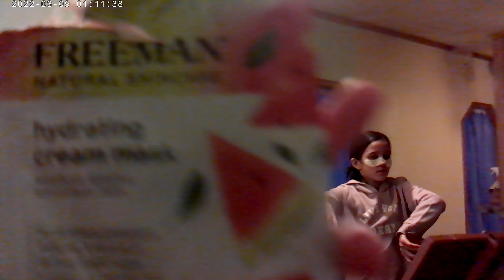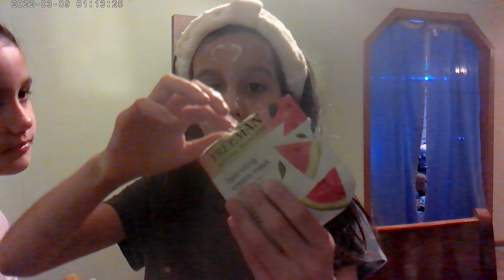Nightly routine pt 2